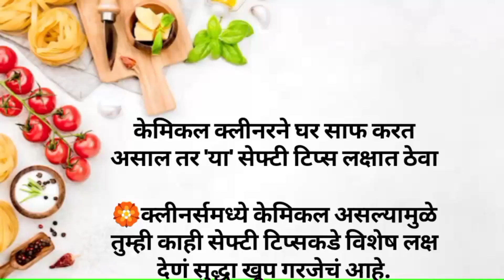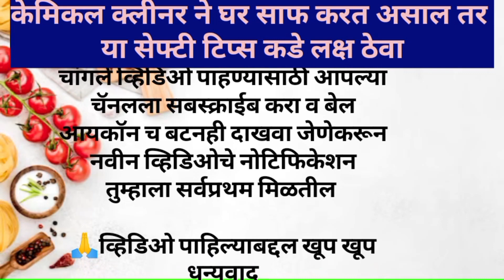केमिकल व क्लिनर ने घर साफ करत असाल तर या सेफ्टी टिप्स नक्की पहा